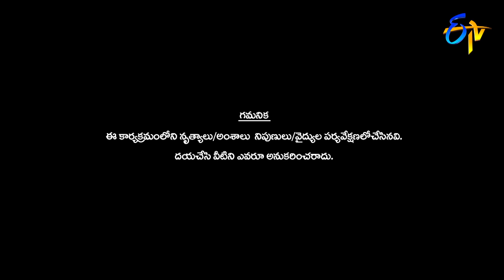Threeory Band Performance | Avunu Valliddaru Godavapaddaru | Vinayaka Chavithi Event | 2nd Sep 2019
Avunu Valliddaru Godavapaddaru | Vinayaka Chavithi Special Event   |  Full Episode | ETV Telugu